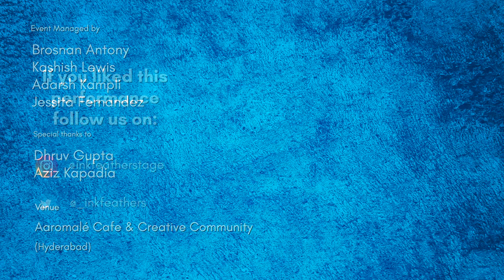Na Tamam Mohabbat Uski by Sabiya Siddiq | Inkfeathers Stage Hyderabad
Sabiya Saddiq, motivated by her late grandfather, is compassionate about writing. She recites her Hindi/Urdu Poetry eloquently pouring all emotions just perfectly.

Credits:
Written & Performed by: Sabiya Siddiq